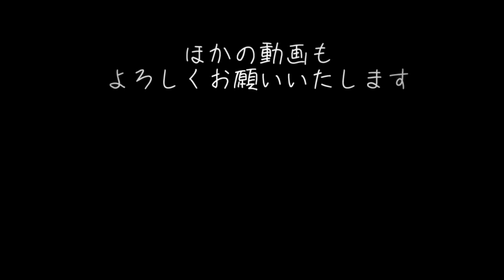サザエさんが笑点に出たときのテーマ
無料BGMとして使いたい方歓迎です！
使用される際はコメントにて一声かけていただけると嬉しいです。 サザエさんが笑点に出たときのテーマ曲
作りました。
お納めください。